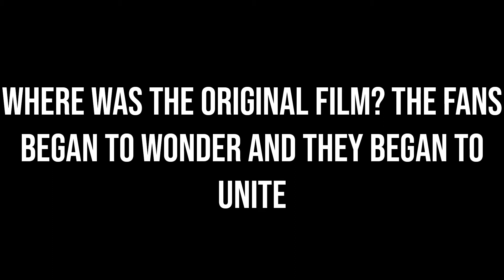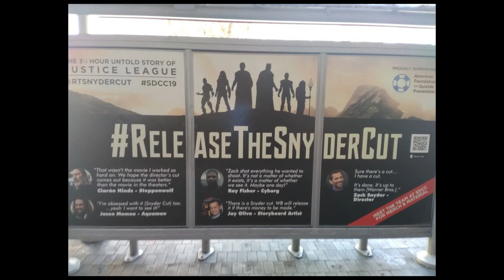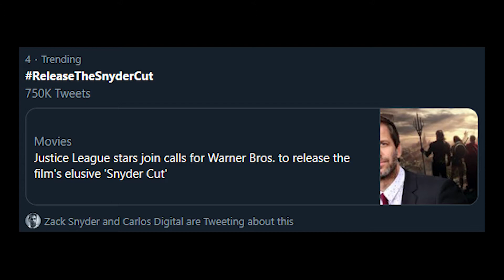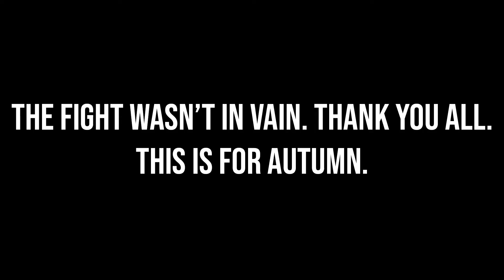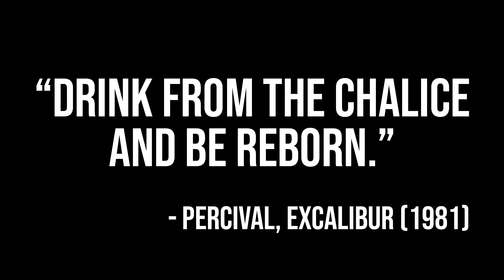Hans Zimmer and Junkie XL - DCEU Themes (Drum Playthrough)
Hello everyone! This weeks video is a very, very special one. As you all know, the elusive Snyder Cut is finally being released. To commemorate that, I played three themes from Batman V Superman: Dawn of Justice and Man of Steel. I played through Batman's theme, Do you Bleed?, Wonder Woman's theme, Is She With You?, and Superman's theme, What are you going to do when you're not saving the world?

This is a very personal video and i'm happy to share it with everyone on the eve of the Snyder Cut! It's also important to note, the Snyder cut fans have set up a site where donations for suicide prevention can be taken. I will link it below:

A big shoutout to some of my twitter friends, Sabrina, @nightwaynes, and Mike, @Stuntman_MIK3 for allowing me to share some of their tweets in the video!

Copyright goes to Junkie XL and Hans Zimmer. Copyright WaterTower Music.